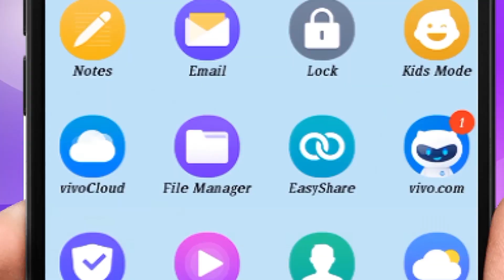INITIATIVE IN ROMANCE...(710) in Dr Samaram Hindi Channel